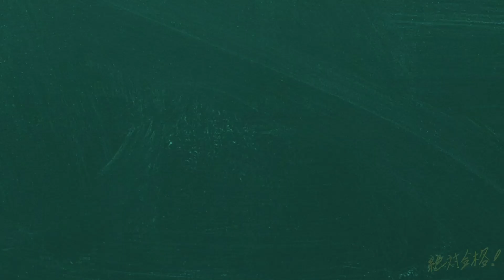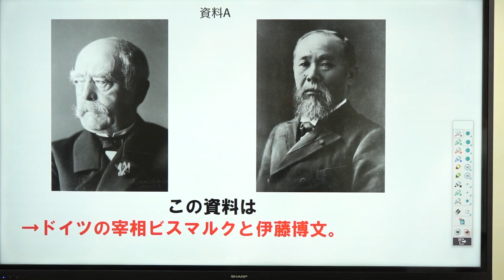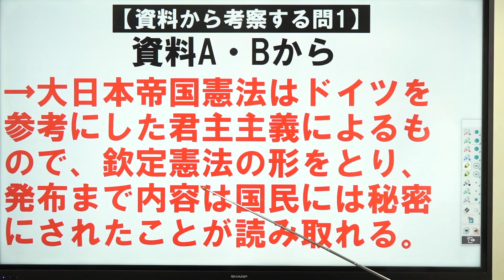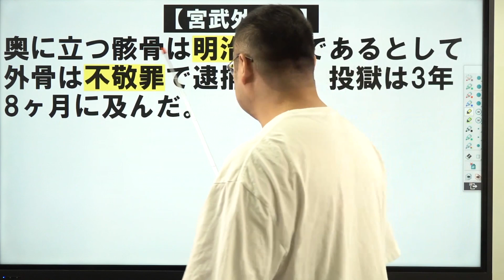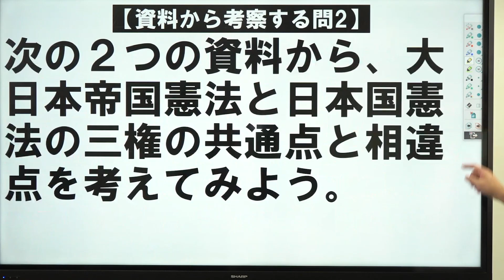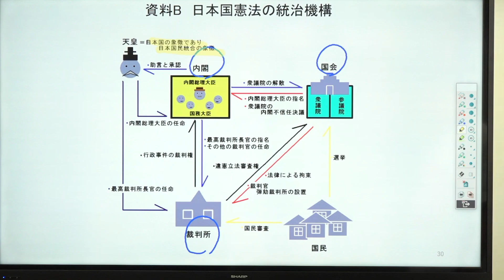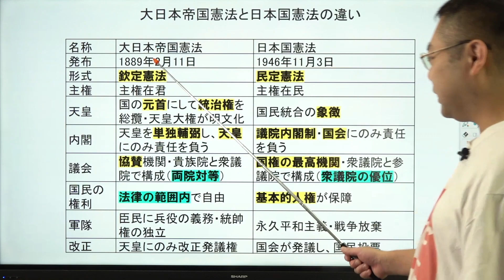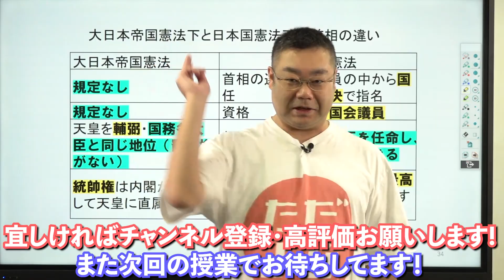【歴史総合(日本史分野)】5回目 近現代・資料編*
使用機材：Black Magic Design ATEM Mini Pro